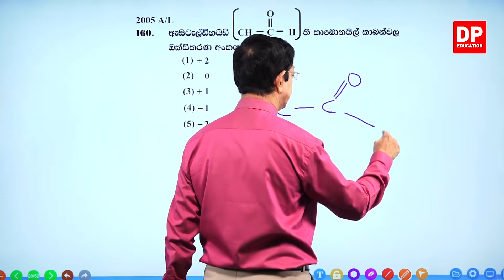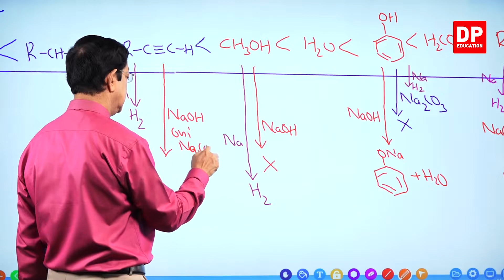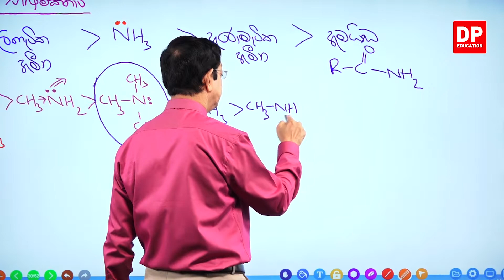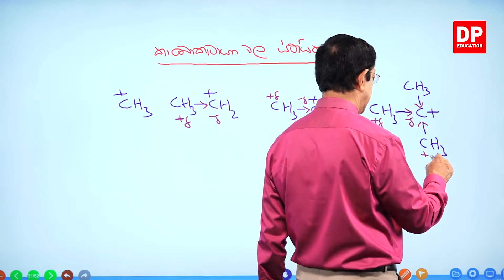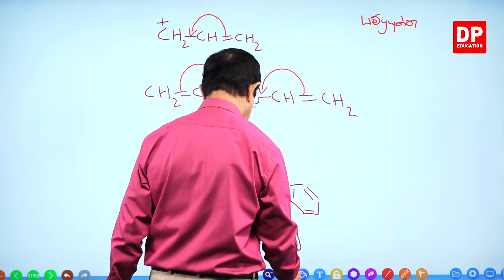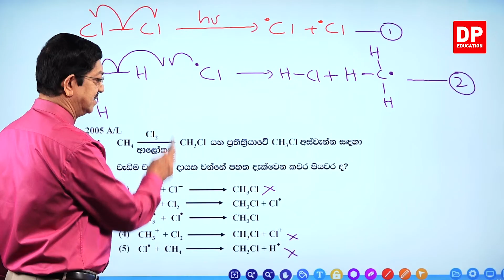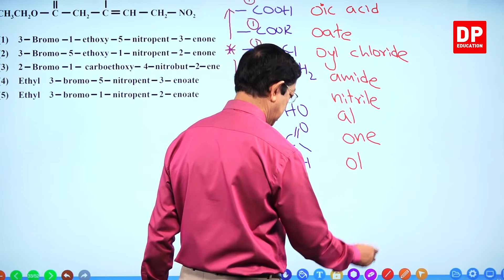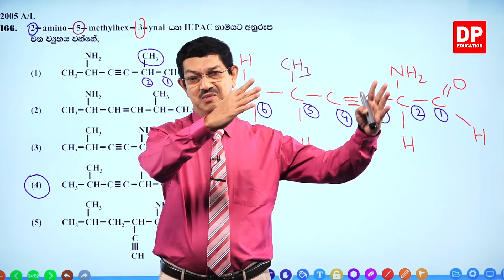10 ඒකකය | පාඩම 04 - 7,8,9,10 පාඩම් වලට අදාල බහුවරණ ප්‍රශ්න පත්‍රය - 24 වන කොටස | AL Chemistry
10 ඒකකය | පාඩම 04  - 7,8,9,10 පාඩම් වලට අදාල බහුවරණ ප්‍රශ්න පත්‍රය  | AL Chemistry